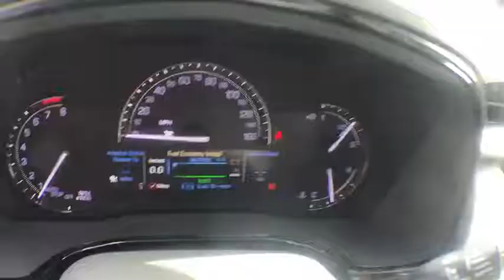2019 Cadillac XT5 Spring Hill, Ocala, Tampa, New Port Richey, Homosassa, FL C190073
Radiant Silver Metallic N 2019 Cadillac XT5 available in Homosassa, Florida at

   Village Cadillac is proud too offer this 2019 Cadillac XT5 Premium Luxury in Radiant Silver Metallic Well equipped with: 8-Way Power Front Passenger Seat Adjuster, Advanced Adaptive Cruise Control, Alloy wheels, Automatic Parking Assist, Automatic Seat Belt Tightening, Automatic temperature control, Blind spot sensor: Lane Change Alert with Side Blind Zone Alert warning, Bose Studio Surround Sound w/14 Speakers, Driver Assist Package, Emergency communication system: OnStar and Cadillac connected services capable, Forward & Reverse Automatic Braking, Forward Automatic Braking, Front & Rear Park Assist, Front dual zone A/C, Fully automatic headlights, Heated front seats, Leather Seating Surfaces w/Mini Perforated Inserts, Low Speed Forward Automatic Braking, Memory seat, Power driver seat, Power Liftgate, Power moonroof: UltraView, Premium Luxury Package 1SE, Radio: Cadillac User Experience w/Embedded Nav, SiriusXM Radio, Teen Driver, Ventilated Driver & Front Passenger Seats.brbr19/26 City/Highway MPGbrbrbrHere at Village Cadillac, we treat our customers like family. We offer only the best products and services and we do it with a smile. We want you to get the most out of your experience at our dealership; that's why we offer the Village Advantage Program. With this program, buying a new car at our Homosassa, FL dealership comes with some great benefits. With each vehicle purchased at our dealership, we will cover the following services up to $5,000 for 12 months or 12,000: Roadside Assistance, Theft Protection, Windshield Repair,Tire Road Hazard, Key Replacement, Rental Car, Paintless Dent Repair.